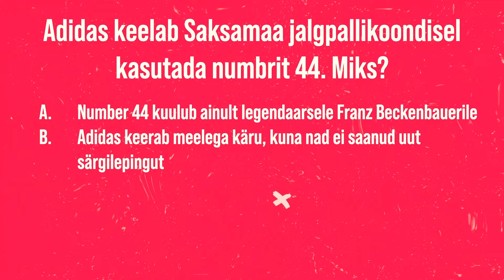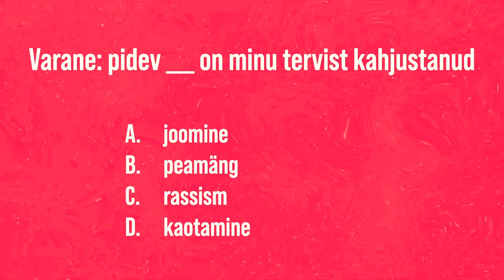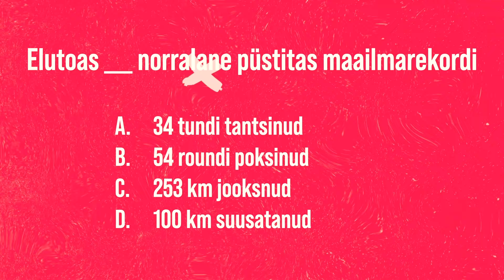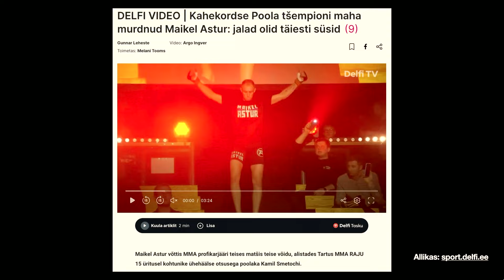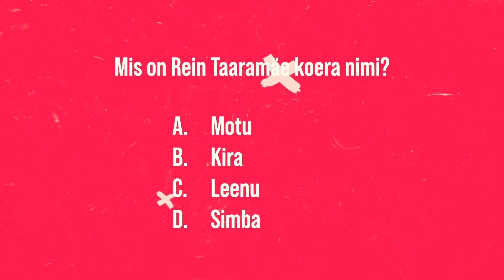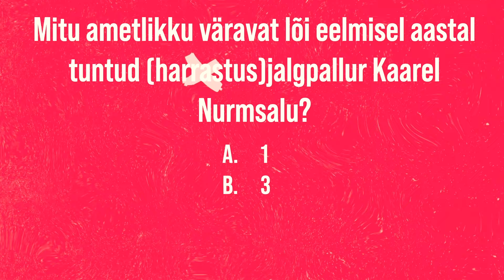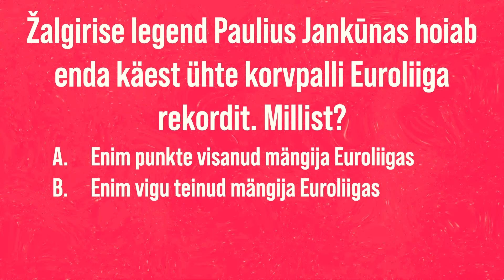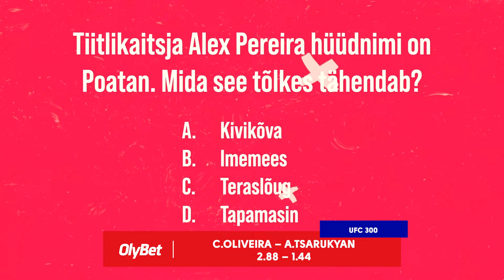Egon Kaur VS Hannes Soomer 83 I Poodium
Poodiumi uue hooaja teises saates lähevad omavahel vastamisi neljal rattal kihutav rallimees Egon Kaur ja kahel rattal kiirelt kurve võttev motomees Hannes Soomer.

Saates käib ülitihe võistlus võidu nimel, mis kulmineerub eriti pingelise lõpulahinguga.
Kes tõstab karika peakoale, kes tõstab käed ülesse - seda näed juba siis, kui vaatad saadet.

00:00 Meet & greet
03:00 Uudisemäng
12:45 Kehakeele alias
18:53 E-sport
23:54 Külaline küsib
30:41 Nädala eelvaade
37:32 Grande finale